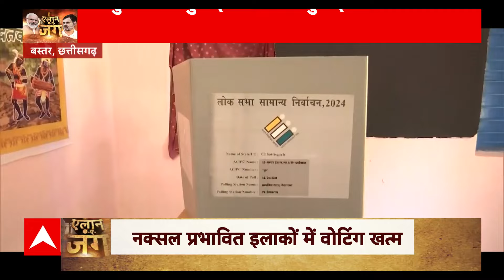Loksabha Election 2024: जो कभी नक्सलियों का गढ़ था, वहां लोकतंत्र जिंदाबाद की गूंज सुनाई दी | EC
आज देश के उन इलाकों में भी वोटिंग हुई है जो इलाका कभी नक्सलियों का गढ़ हुआ करता था । छत्तीसगढ़ के बस्तर से लेकर महाराष्ट्र के गढ़चिरौली में जो इलाका नक्सलियों का गढ़ कहा जाता था आज वहां लोकतंत्र जिंदाबाद की गूंज सुनाई दे रही थी ।